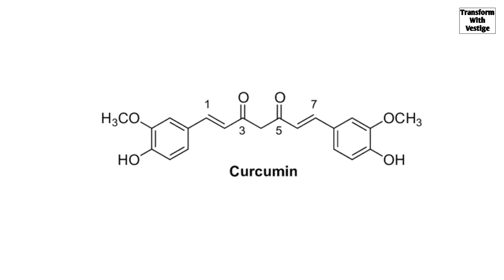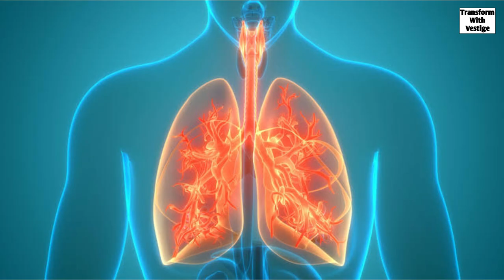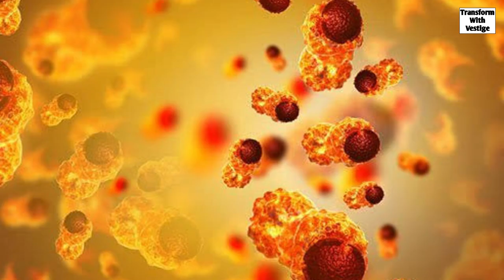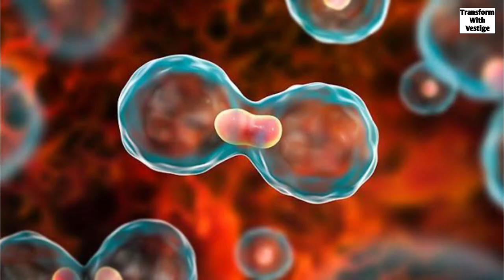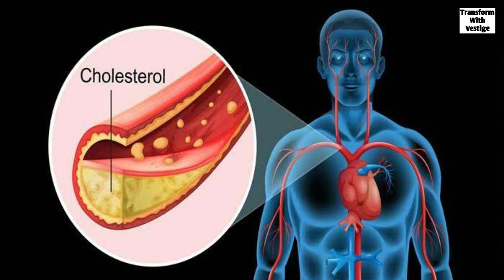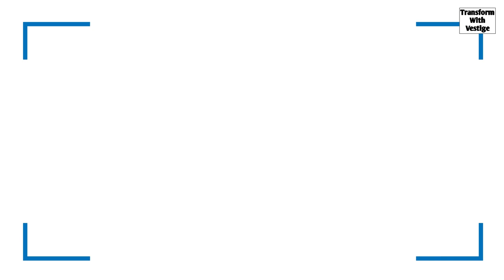Vestige Curcumin Plus Benefits And Dosage In Hindi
Hello Friends,

Call For Join Vestige
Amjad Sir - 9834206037